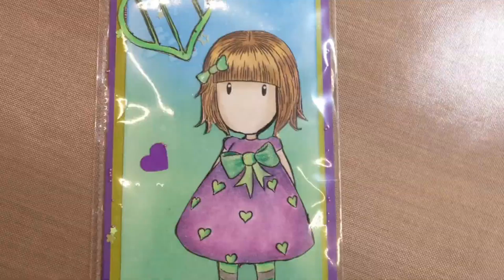steampunk mix media - 1 /3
steampunk mix media tabeau 1 /3

Film avec Logitech PTZ PRO / Debut v 3.09
logiciel : NCH Software
Montage : iMovie